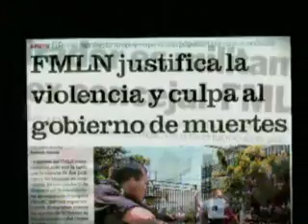Más mentiras del títere Funes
Aquí les dejo otra evidencia de las mentiras de Mauricio Funes y los colorados frentudos. Y qué no entienden, burros patas arriba? Son tan majes que no les entra la verdad?